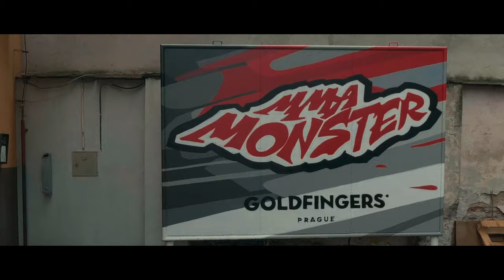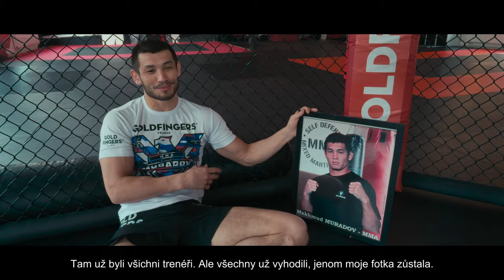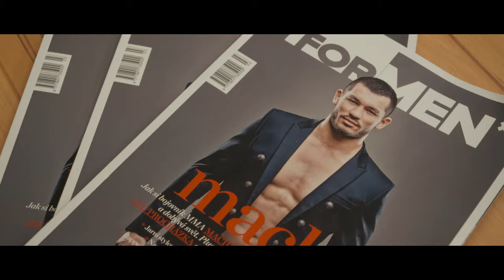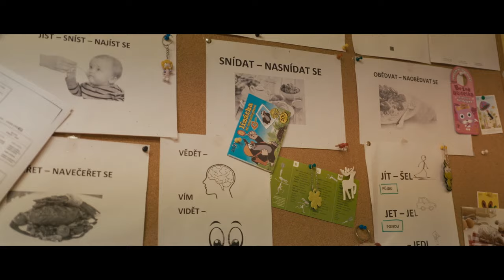Отзыв о GoStudy|Махмуд Мурадов - боец UFC| История успеха| Makhmud Muradov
В этом видео вы узнаете о том как Махмуд Мурадов переехал в Чехию и учился на курсах чешского языка  GoStudy. Как пришел в MMA, попал в UFC и познакомился с Флойдом Мейвезером. Мы поговорим о планах на будущее, перспективах и том, что делать молодым спортсменам, которые хотят развиваться и показывать результаты.